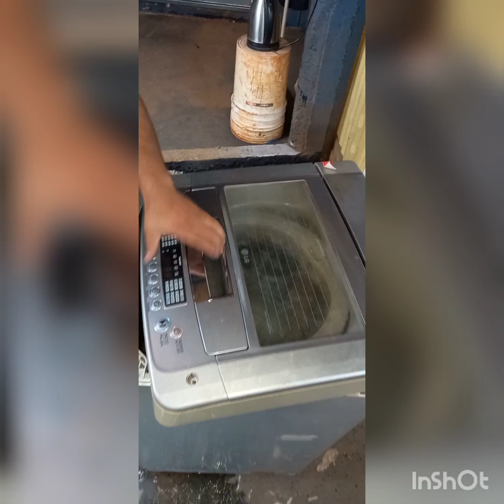lavarropas lg turbo drum cambio de caja / Caja transmisora lavarropas lg turbo drum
Lavarropas lg turbo drumlavadora lglavadora lg no lavatransmision de lavadora lglavadora lg no centrifuga